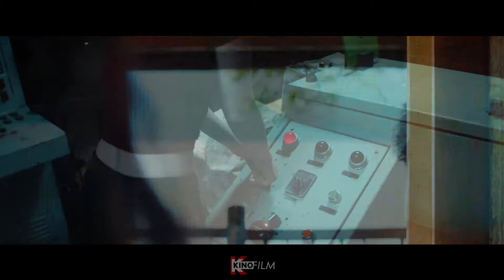Fantasy Island (2020) Official Trailer | Comedy, Horror, Mystery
A horror adaptation of the popular '70s TV show about a magical island resort.

▶ Director: Jeff Wadlow

▶ Writers: Jillian Jacobs, Christopher Roach

▶ Stars: Maggie Q, Michael Peña, Portia Doubleday